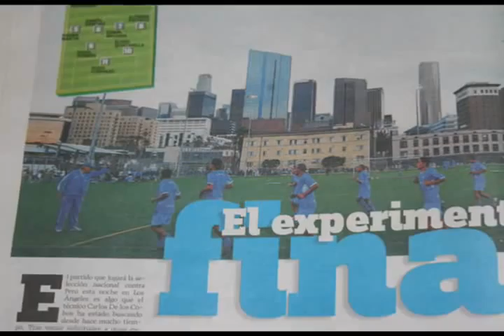Densill Theobald interview in El Salvador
Midfielder settles in.